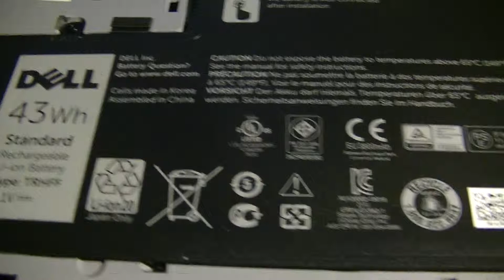Dell Inspiron 5547 notebook - inside| ITFroccs.hu